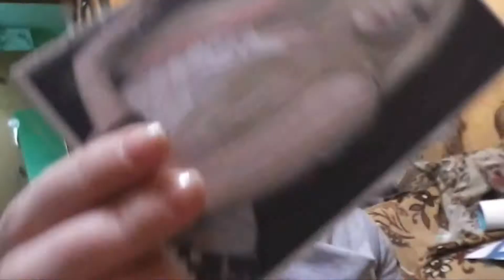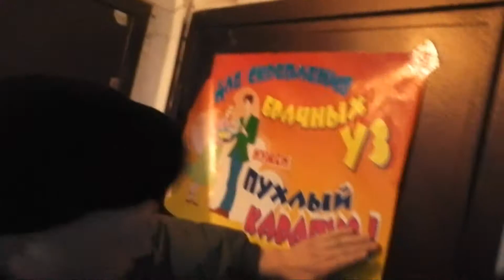Свадьба Николая и Екатерины